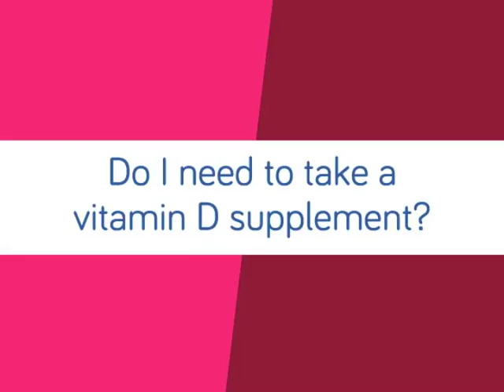Episode 3 | Do I need to take a vitamin D supplement?